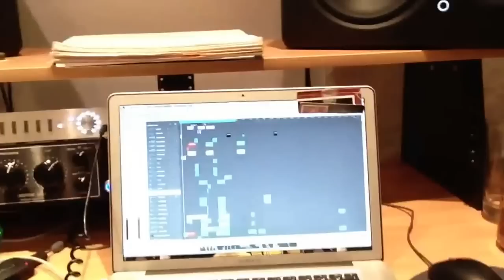Mike Posner: Fan Appreciation (Highway Don't Care Remix Teaser)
I wanna show all my fans some love I have for what you have given me by putting one of your names in this remix!! Let's hit 10,000 likes LEGGOOO!!!

Be sure to check me out on Twitter & Instagram too!

Mike Posner At Night, Alone.

THANKS EVERYONE AND GOD BLESS!